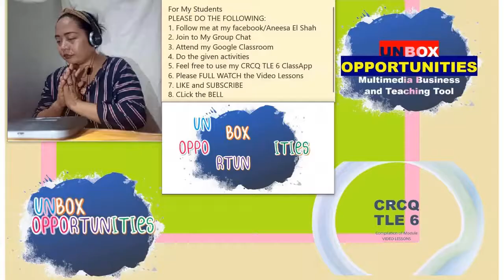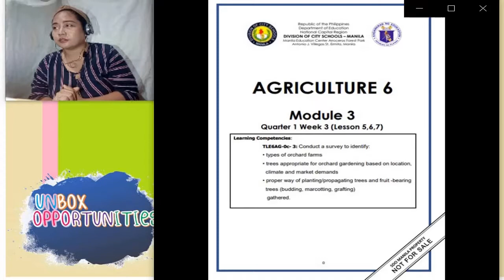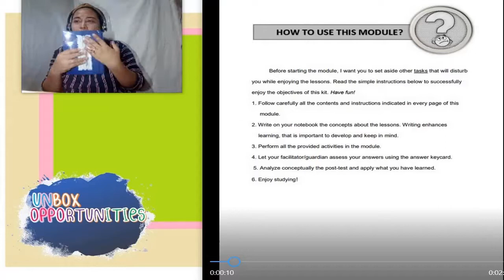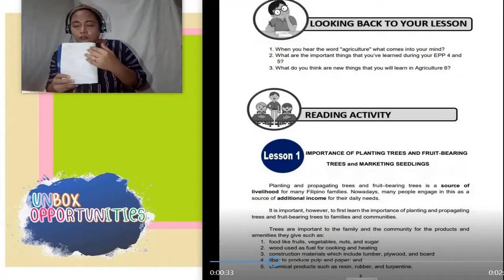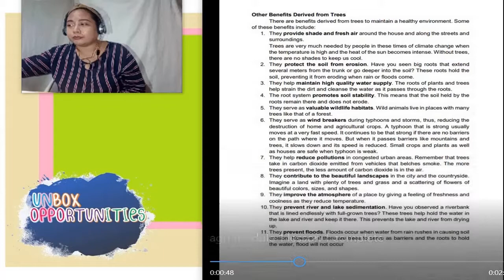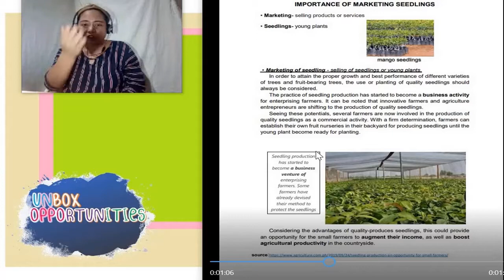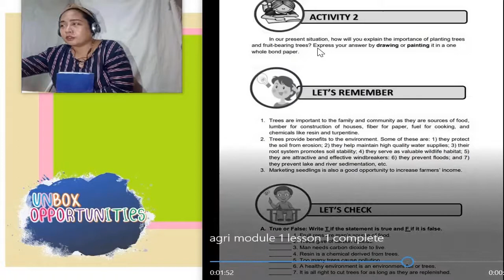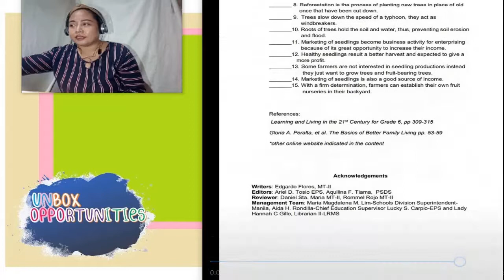AGRICULTURE Q1 M1 W1 LESSON 1 COMPLETE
TLE 6 Agriculture 6 Quarter 1 Module 1 Week 1 Lesson 1
Importance of Planting and Propagating Tress and Fruit-Bearing Trees and Marketing Seedlings